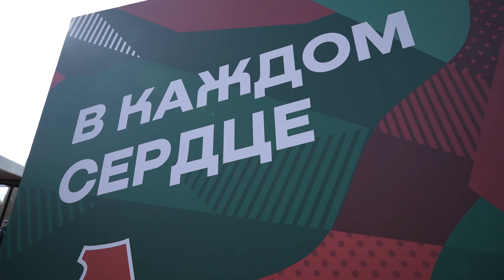MATCHDAY LIVE // «Локомотив» — «Ростов» // 17.04.2021